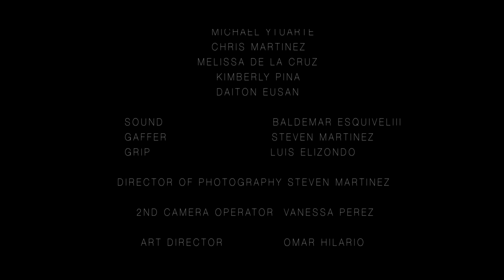Reverie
A short film about a boy who falls asleep in class and what sees to go on as a normal day but awakens to something else.